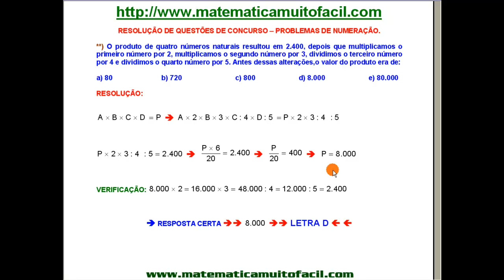# Numeração Reforço de Conteúdo Questão 107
Numeração   Reforço de Conteúdo   Questão 107 - Videoaula Explicada pelo professor Luiz Fernando Reis